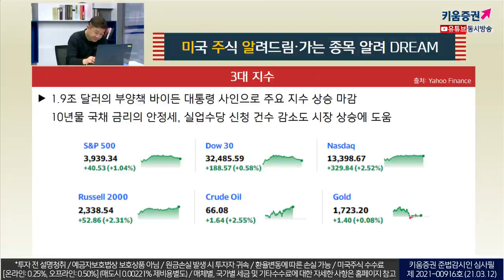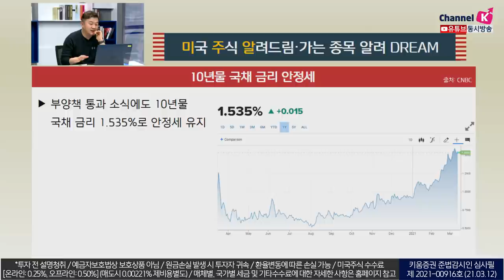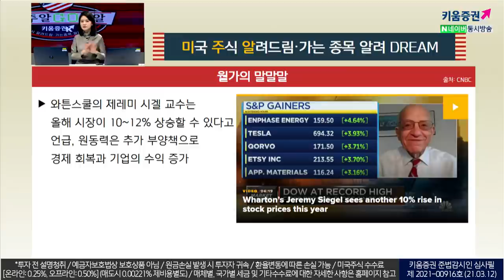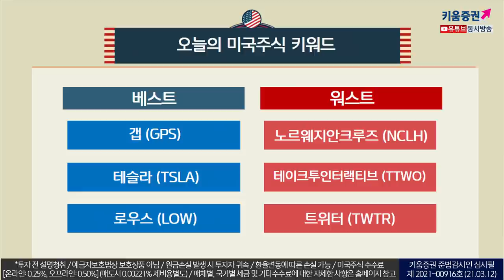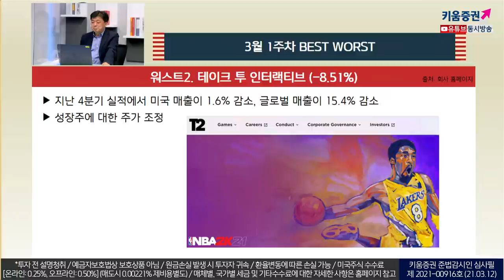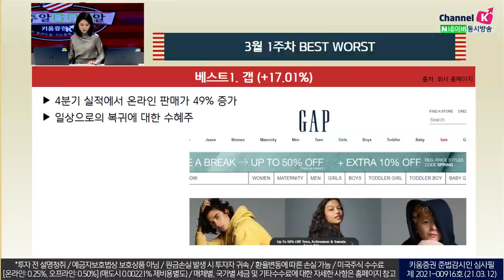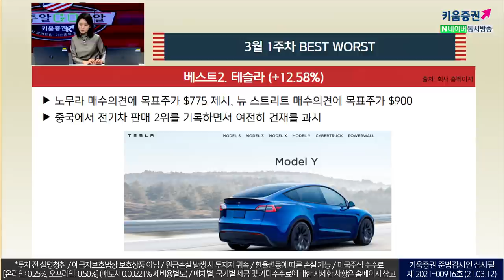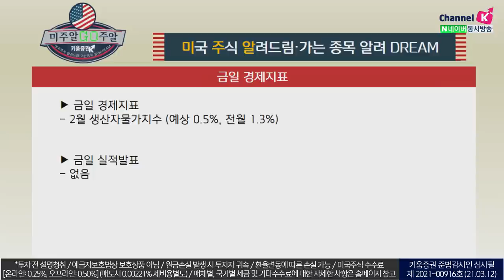테슬라의 주가의 상승 이유는? (미국주식투자/21.03.12)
갭
4분기 실적에서 온라인 판매가 49% 증가
일상으로의 복귀에 대한 수혜주

테슬라
노무라 매수의견에 목표주가 $775 제시
중국에서 전기차 판매 2위를 기록하면서 여전히 건재를 과시

로우스
2월 한 달간 20%가 하락하면서 과매도권 진입
시티는 경제 재개가 되어도 여전히 매력적이라고 언급하면서 매수의견

노르웨지안크루즈
2월에만 30%가 상승
주당 30달러에 4,760만 주 유상증자

테이크 투 인터랙티브
지난 4분기 실적에서 미국 매출이 1.6% 감소, 글로벌 매출이 15.4% 감소
성장주에 대한 주가 조정

트위터
러시아에서 트위터의 속도를 느리게 하는 징계
자살, 폭력, 마약, 아동 포르노 등 불법 콘텐츠 때문?
사실 반정부 운동의 확산 방지